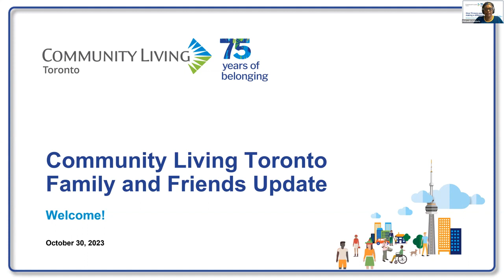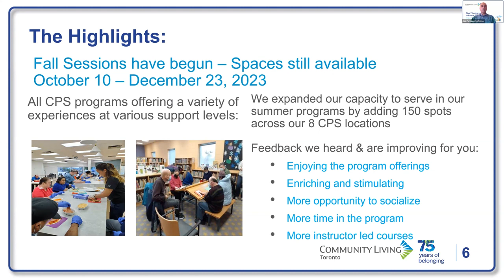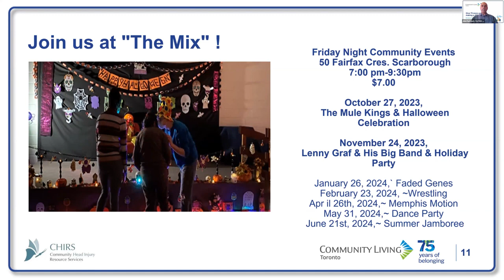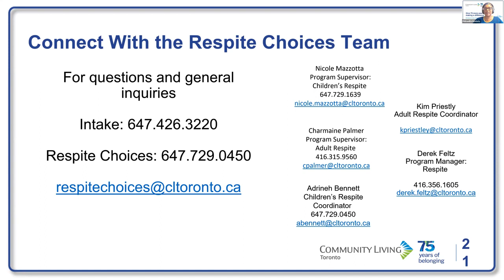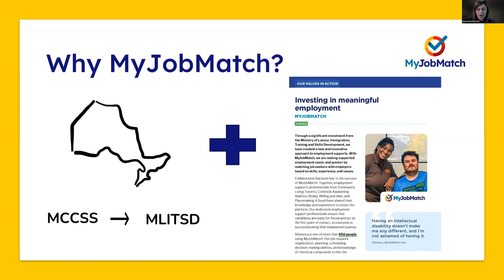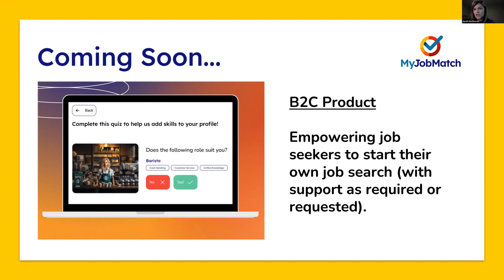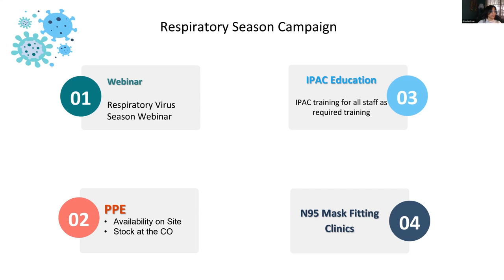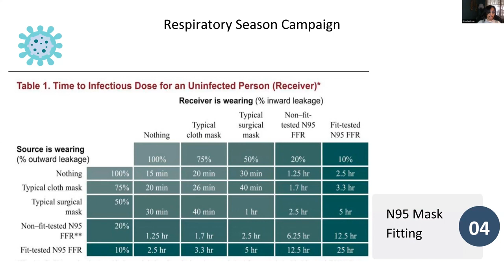Friends and Family Update | October 30, 2023